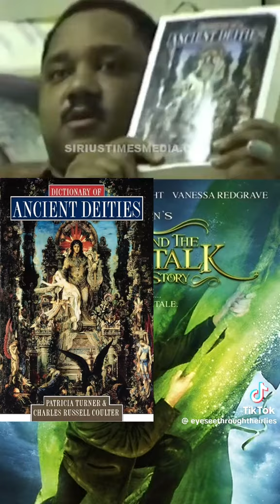Bobby Hemmitt | Jack and Beanstalk